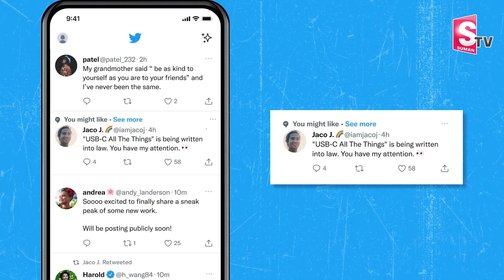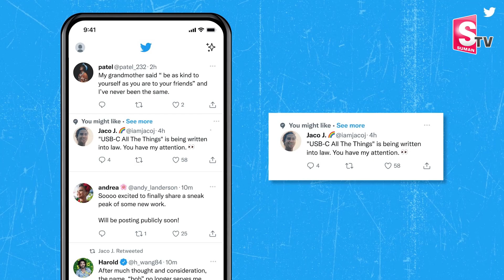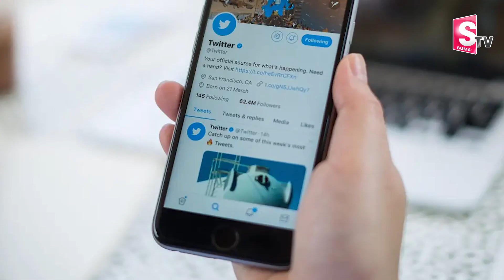Earn Money with Twitter Posting | Elon Musk | SumanTV Telugu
Watch► Earn Money with Twitter Posting | Elon Musk | SumanTV Telugu